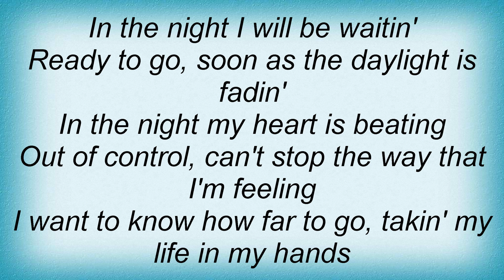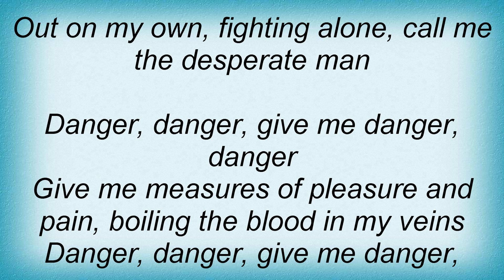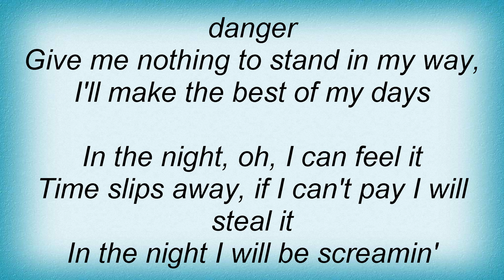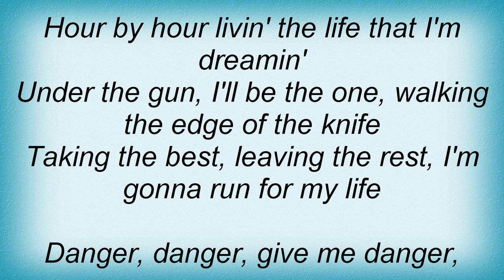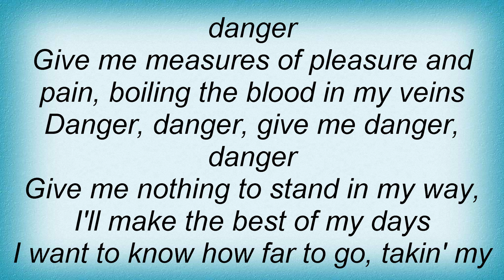Kiss - Danger Lyrics